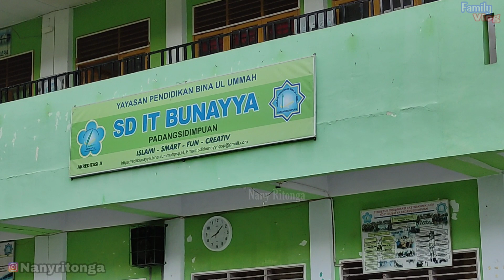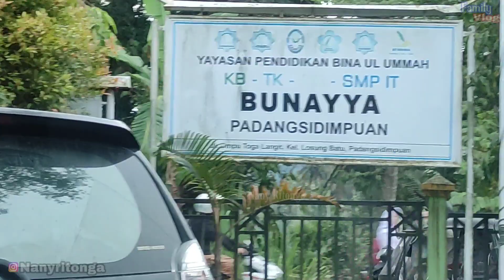Saatnya balik Jakarta | Anak anak gak mau pulang 😭| (Pulkam Eps.17)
Hallo sohib,

Saatnya kita pamit balik ke Jakarta,sedih juga meninggalkan kampung halaman lagi,
anak anak gak mau pulang,
gimana ceritanya yuk ikutin terus YouTube channel Nany Ritonga ya,

Terimakasih.

bjiutfxvhgtuibjgdxxxcghhh